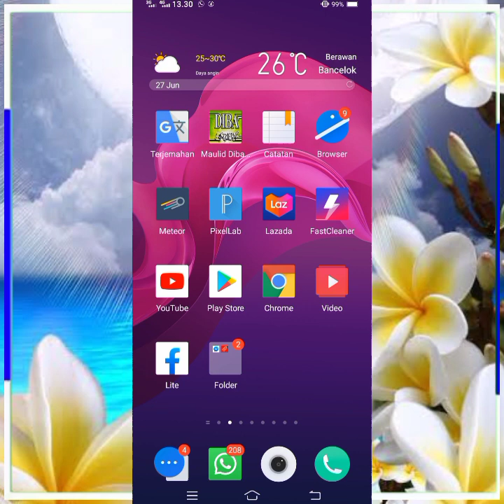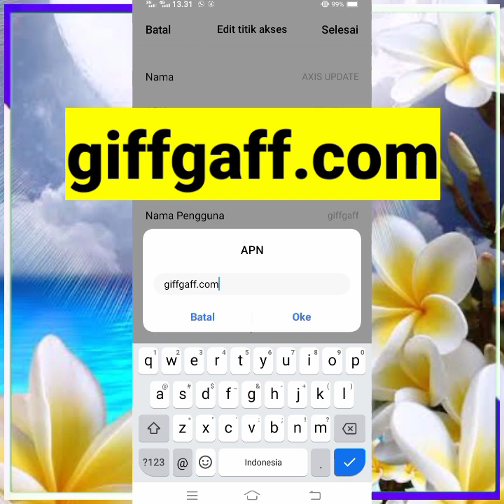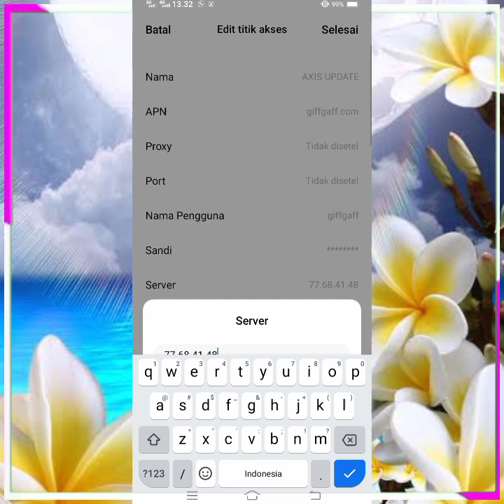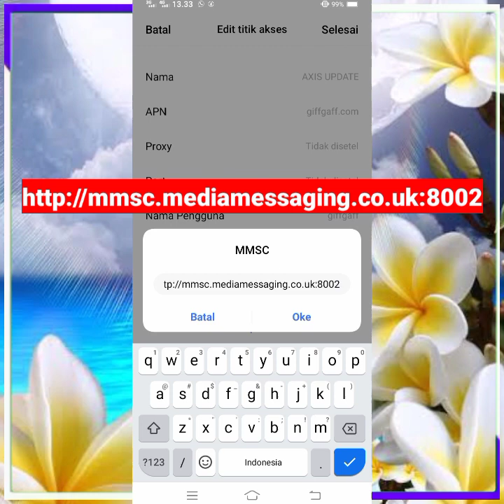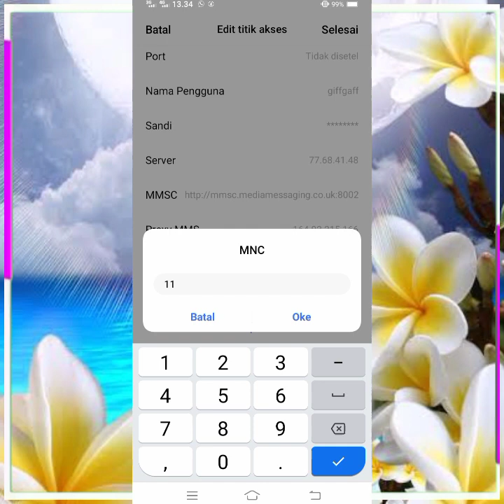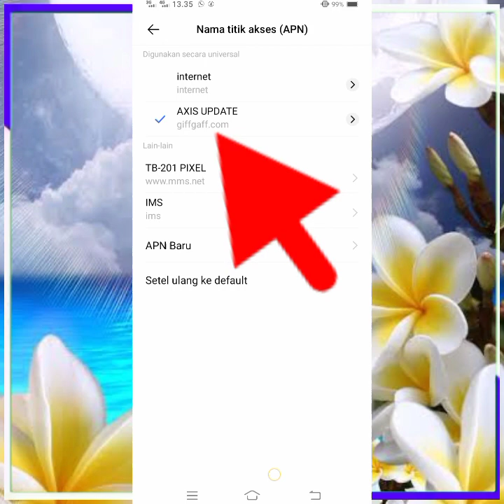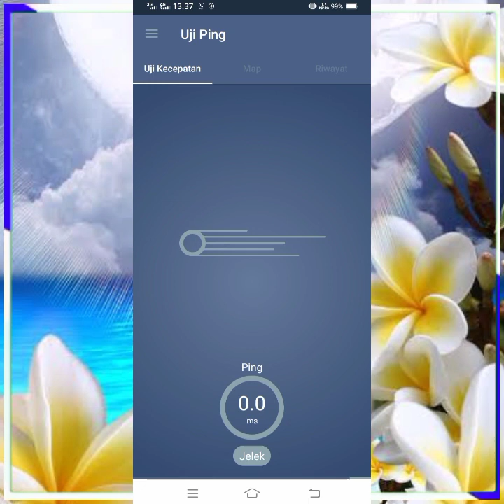Apn Axis Tercepat Paling Stabil Jaringan Kembali Gacor Full Speed No Lemot